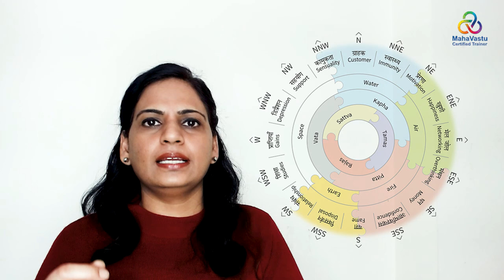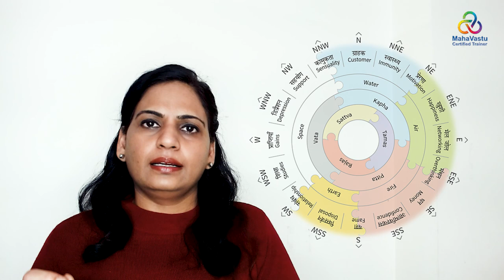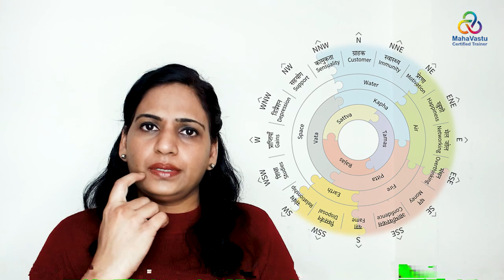Facing Cash-crunch? Running business on credits? | MahaVastu | Acharya Anshu Kumar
Cash liquidity and timely payment is essential for healthy business. What one should do to avoid any delayed recovery.